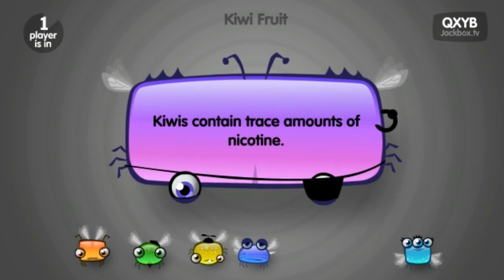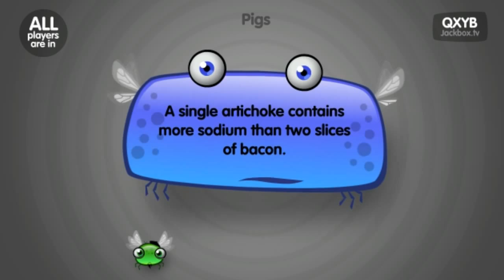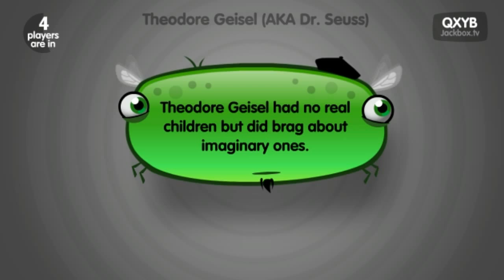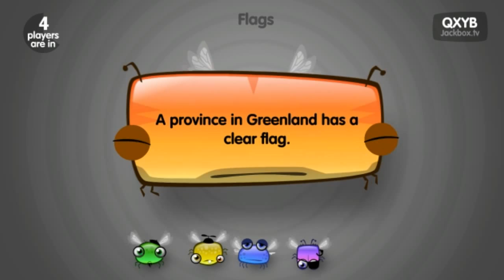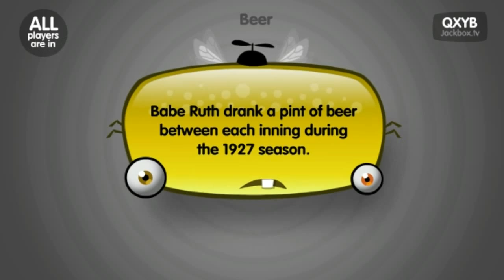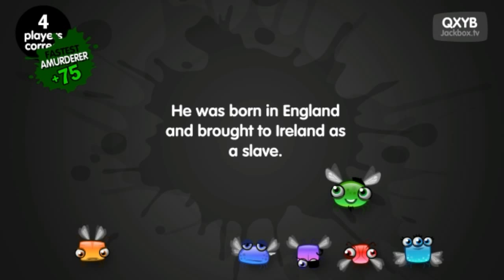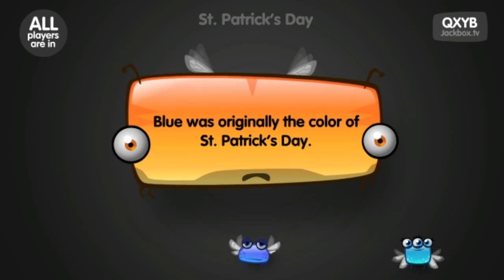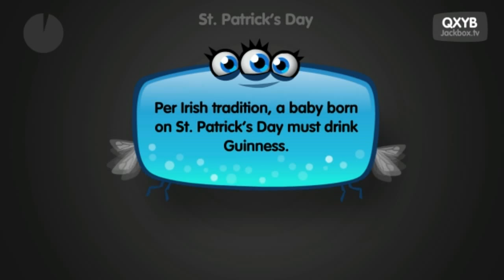Are you sure that's right? Lie Swatter!!! #1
The game where we pretend that we are smart!
Taylor
Victoria ( voice changer)
Mickey
Bri
Ryan/shadow

stay beautiful my freaks :)